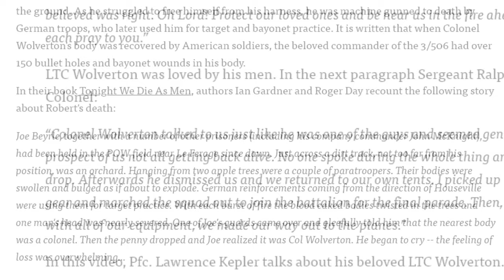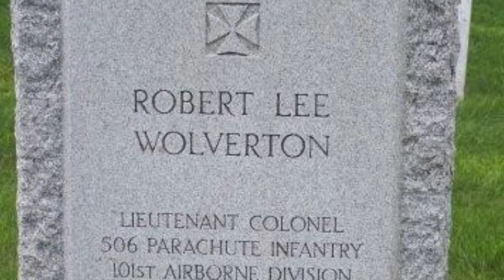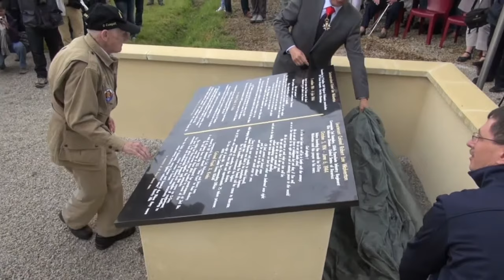The Legacy of Col. Robert "Bull" Wolverton - 506th PIR 101st AD - The Father of 3rd Battalion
The father of 3rd battalion, Col. Robert "Bull" Wolverton, an American hero who inspired his men and carried them forward into the fight long after his death. Here a video dedicated to his memory, so future generations can honor his sacrifice, bravery, and legacy.

lieutenant Colonel Robert Lee Wolverton
3rd Battalion
506th Parachute Infantry Regiment
101st Airborne Division
Headquarters Company

Death: 1:41 AM, June 6, 1944, Saint-Côme-du-Mont, Normandy, France

Final Resting Place: United States Military Academy Post Cemetery, West Point, New York. Plot - Section VII, Site 54

Work Cited:

Project Vigil
"LTC Robert Lee Wolverton, USMA 1938, Father of the 3rd Battalion, 506th PIR, 101st Airborne"